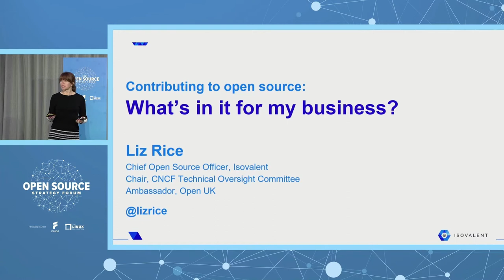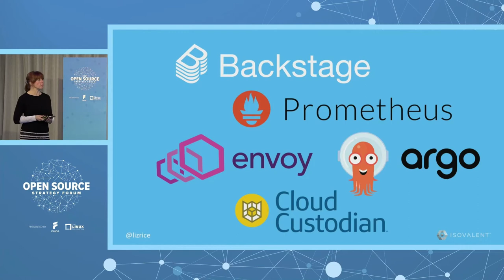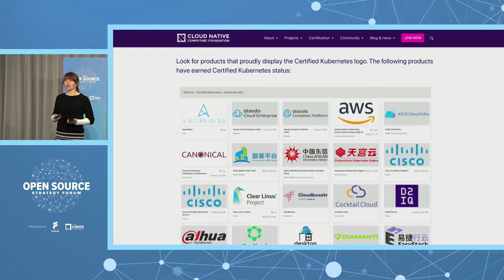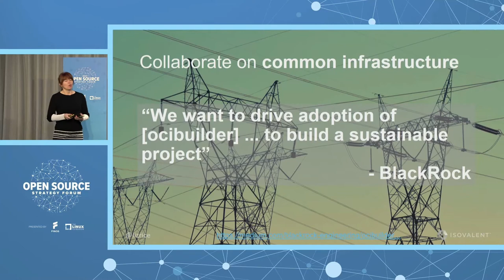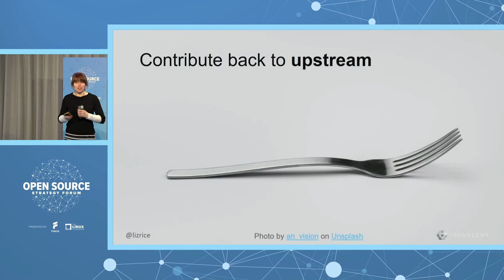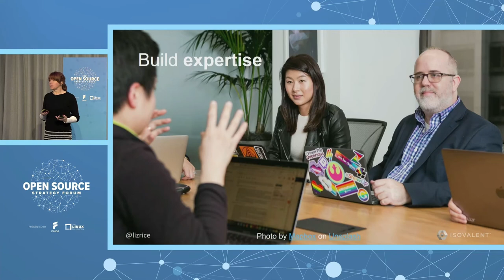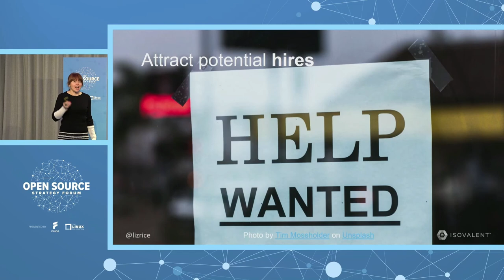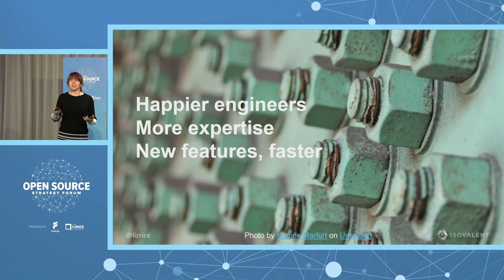Keynote Session: Open Source Engineering - What’s in it for my Business? - Liz Rice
Keynote Session: Open Source Engineering - What’s in it for my Business? - Liz Rice, Chief Open Source Officer, Isovalent

Contributing to open source has never been more popular. There are plenty of clear benefits for individuals, from learning new skills, through the satisfaction of knowing your code is being used by others, to building respect and reputation in the community. But what’s in it for a business? Why should your company invest engineering time & resources in other people’s projects? Liz Rice, Chief Open Source Officer at Isovalent, and Chair of the CNCF’s Technical Oversight Committee explores some of the reasons why some of the world’s most successful enterprises are getting involved with open source communities and investing in open source engineering.